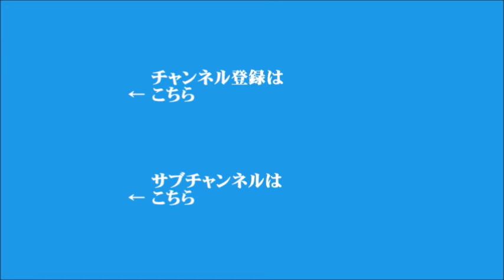【馬渕磨理子】2024年8月20日 飯田浩司のOK! Cozy up! 今朝のニュース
▼日経平均株価が6営業日ぶりに値下がり、一時700円以上下落
▼6月の機械受注統計、民間需要は2.1％プラスで3か月ぶりに増加
▼アメリカ大統領選の民主党候補、カマラハリス氏が経済政策を発表
▼9月の自民党総裁選に向けて小林鷹之氏が出馬表明
▼来月の立憲民主党代表選、千葉県連の有志が野田元総理に出馬要請
▼セブン＆アイ・ホールディングス、カナダのコンビニ大手から買収の提案を受ける
▼JRや航空機のお盆の移動者数が前年超え